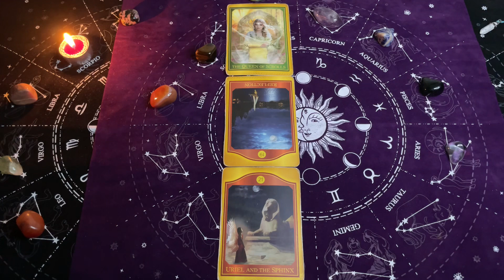Koziorożec, Lipiec 2024, MIESIĘCZNY SHORT Tarot Akaszy z Oobe Powieści